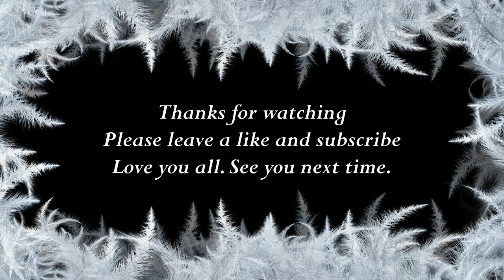How to say Mabel in Polish